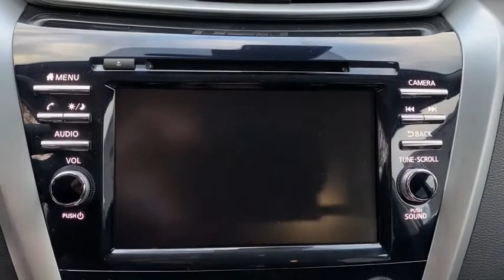2021 Nissan Murano Vero Beach, Fort Pierce, Sebastian, St. Lucie Melbourne, FL 21266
Gun Metallic New 2021 Nissan Murano available at Sutherlin Nissan Vero Beach. Servicing the Fort Pierce, Sebastian, St. Lucie, and Melbourne Florida area.

Front Wheel Drive Power Steering ABS 4-Wheel Disc Brakes Brake Assist Aluminum Wheels Tires - Front All-Season Tires - Rear All-Season Temporary Spare Tire Power Mirror(s) Integrated Turn Signal Mirrors Rear Defrost Privacy Glass Intermittent Wipers Variable Speed Intermittent Wipers Rear Spoiler Power Door Locks Daytime Running Lights Automatic Headlights Fog Lamps AM/FM Stereo CD Player Satellite Radio MP3 Player Bluetooth Connection Auxiliary Audio Input Smart Device Integration Requires Subscription Steering Wheel Audio Controls Power Driver Seat Power Passenger Seat Bucket Seats Driver Adjustable Lumbar Pass-Through Rear Seat Rear Bench Seat Adjustable Steering Wheel Trip Computer Power Windows Leather Steering Wheel Keyless Entry Power Door Locks Keyless Start Keyless Entry Power Door Locks Cruise Control Adaptive Cruise Control Climate Control Multi-Zone A/C A/C Woodgrain Interior Trim Cloth Seats Driver Vanity Mirror Passenger Vanity Mirror Driver Illuminated Vanity Mirror Passenger Illuminated Visor Mirror Auto-Dimming Rearview Mirror Remote Engine Start Keyless Start Power Windows Power Door Locks Trip Computer Security System Engine Immobilizer Traction Control Stability Control Traction Control Front Side Air Bag Blind Spot Monitor Lane Departure Warning Lane Keeping Assist Lane Departure Warning Rear Parking Aid Tire Pressure Monitor Driver Air Bag Passenger Air Bag Front Head Air Bag Rear Head Air Bag Passenger Air Bag Sensor Front Side Air Bag Rear Side Air Bag Knee Air Bag Child Safety Locks Back-Up Camera